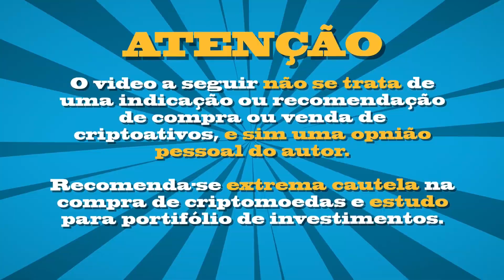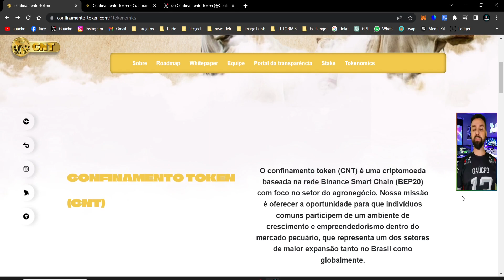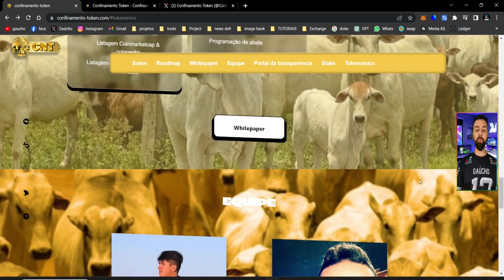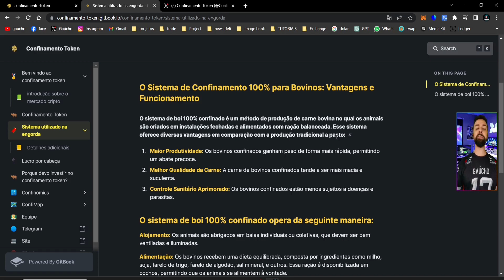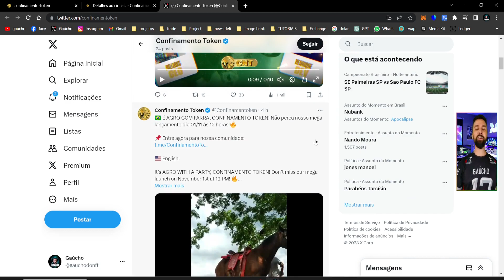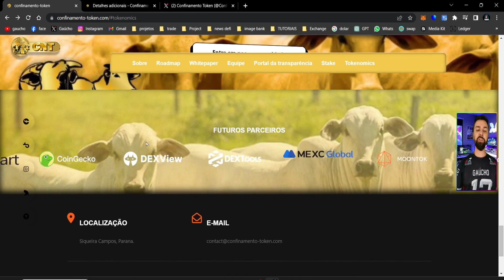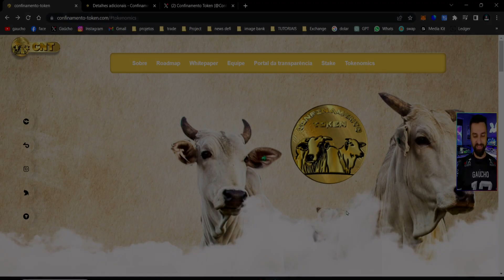Prepare-se para o Maior Lançamento de 2023 Confinamento Token Lançamento Justo em 01/11!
O confinamento token (CNT) é uma criptomoeda baseada na rede Binance Smart Chain (BEP20) com foco no setor do agronegócio. Nossa missão é oferecer a oportunidade para que indivíduos comuns participem de um ambiente de crescimento e empreendedorismo dentro do mercado pecuário, que representa um dos setores de maior expansão tanto no Brasil como globalmente!

🚨 MUITO IMPORTANTE 🚨